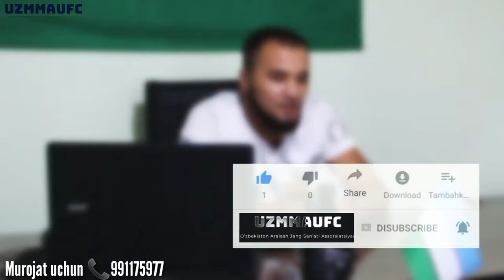Sportga qiziqanlar uchun yangilik SPORTCHILAR BILAN SUHBAT YouTube